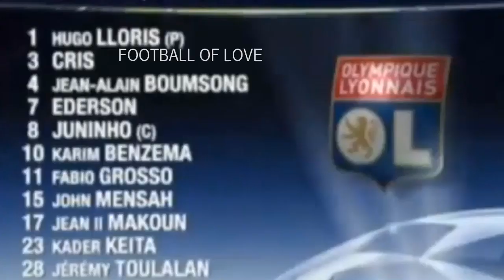Barcelona vs Lyon 1-1 | Highlights &amp; All Goals | Last Match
Barcelona vs Lyon 1-1 | Highlights & All Goals | Last Match Lyon vs Barcelona 2019.